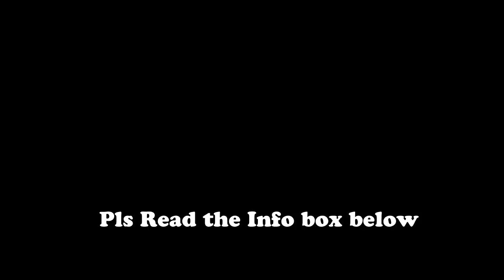Sibling shenanigans: Intro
The first episode premiers on the FIFTH of April 9 o clock eastern time, and the continuation of the series depends on you guys, if you like what you have seen, by telling us what you think in the comments, and probably sharing and tweeting the video.
As you can see this is completely low budget, but with your help through viewing and sharing and tweeting and commenting, we can attract sponsorship and improve on the quality, directing and we can even higher a better script writer.
PS. For those who say my accent is crucial to understand, there will be a transcript on the blog.
Also please if you can tweet this video with the siblingshenanigans,TAG I'll really appreciate it.

If by any chance you enjoyed this video,